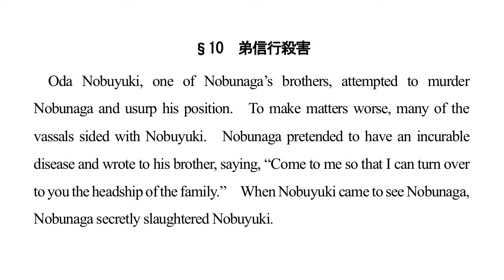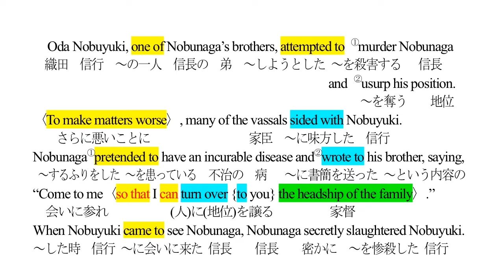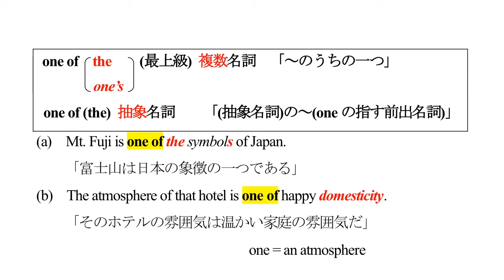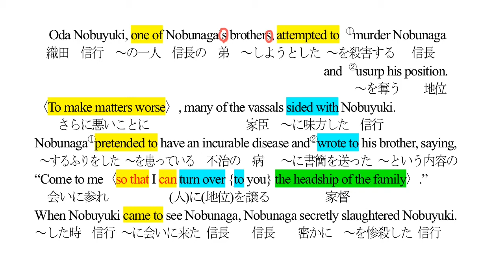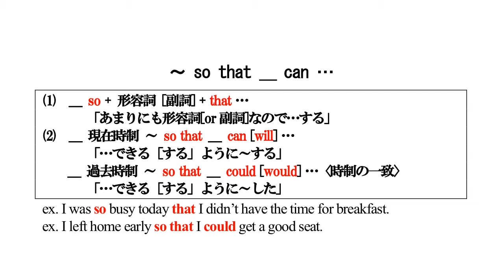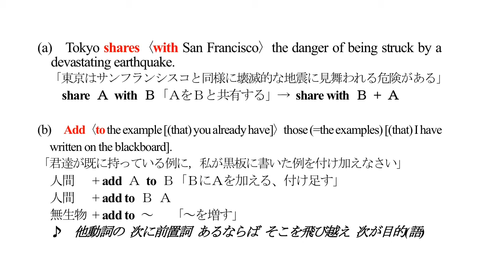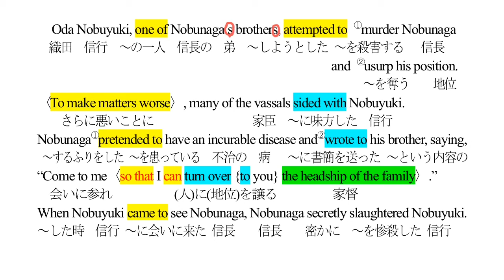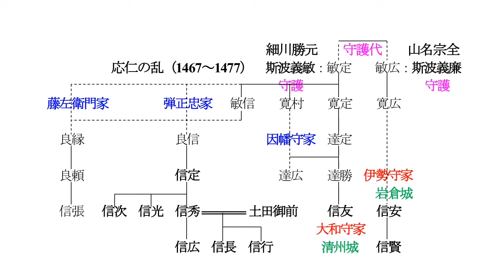第10話 弟信行殺害（〜 so that__can... / 他動詞+前置詞+Ｂ+Ａ）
主に社会人の歴史マニア・英語マニアを対象にした「英語で歴史を読む」シリーズ

『英語で愉しむ信長・秀吉・家康と戦国時代』（プレイス）　第10話
歴史の逸話：弟信行殺害
構文の主眼：〜 so that__can… / 他動詞+前置詞+Ｂ+Ａ
よもやま話：信長の織田家って下の下の下 / 弟の殺害は何のため？

英文音声データは下のプレイスのホームページからダウンロードできます。

イラスト：パブリックドメインQ
効果音　：Pocketsound（和風尺八ジングル・戦国風はじまり）
　　　　　効果音ラボ